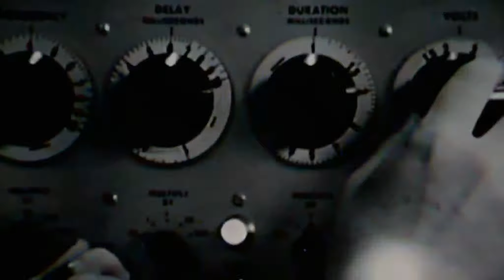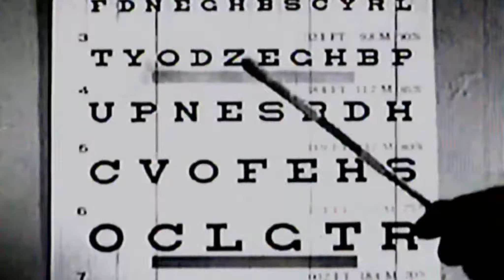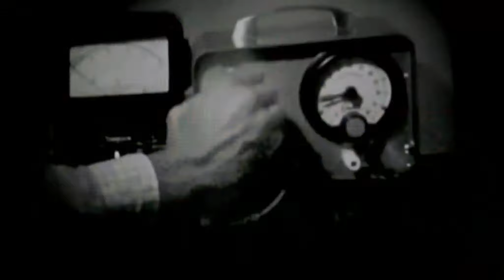The Noise In Silence - Inside Treatment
My official video for The Noise In Silence(Aarhus, Denmark) - Inside Treatment Jellotuna.